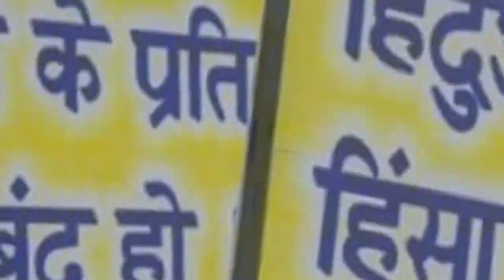👉 the Kashmir file ये फ़िल्म नही आती तो कांड...? 🤔🔥/thekashmirfiles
🙏इस वीडियो में मैंने बताया है कि | the Kashmir file | जो अभी movie release हुई है उस movie को आप लोगों को क्यों देखना चाहिए उसमें ऐसी कौन सी खास बात है जो आपको उस movie  को देखना चाहिए ✓